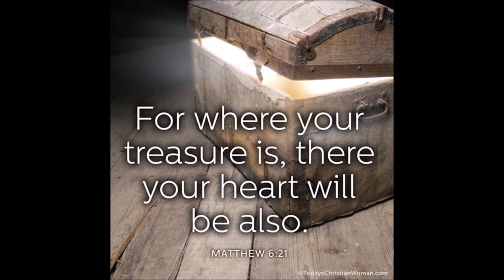What Are You Storing in Your Heart?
3-17-19 message by Pastor Don Wickstrum at Grace Church, New Glarus, WI.